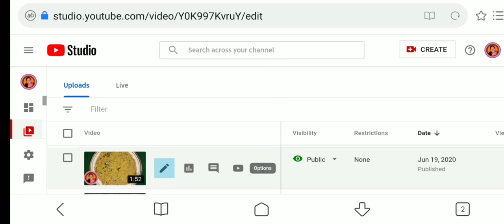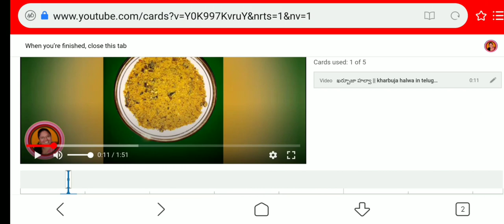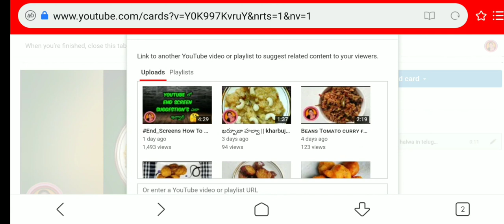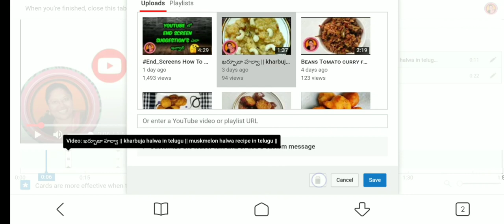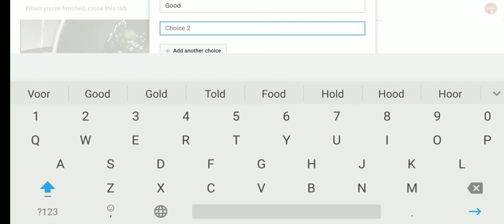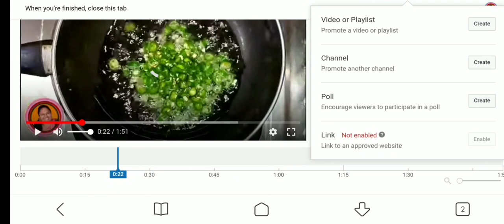i_cards How to add i cards for YouTube videos in Telugu 2020 || cards add cheyadam yela ?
How to add i cards for YouTube videos in Telugu 2020 || cards add cheyadam yela ? |

I'm on Instagram as @tejasreevlog. Install the app to follow my photos and videos.